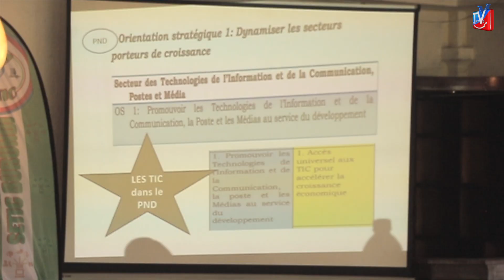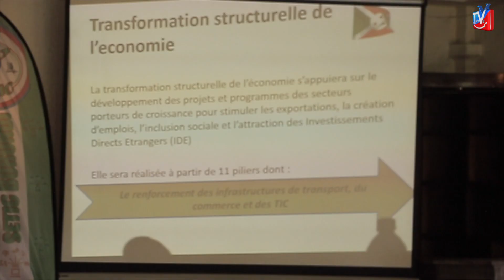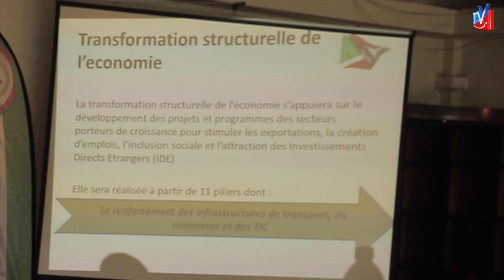LA TECHNOLOGIE DE L'INFORMATION: L'OR DU 21 EME SIECLE